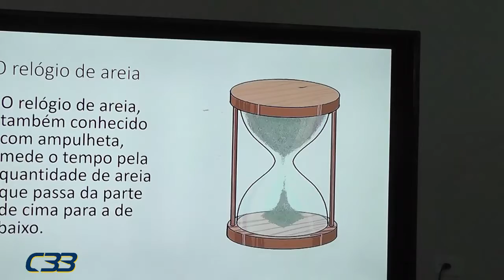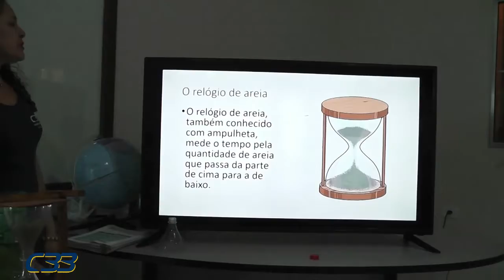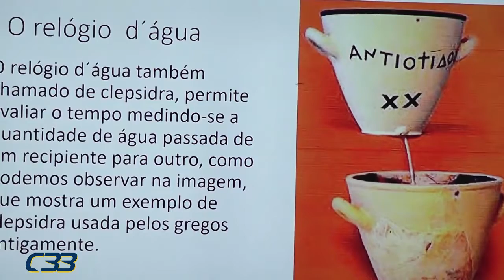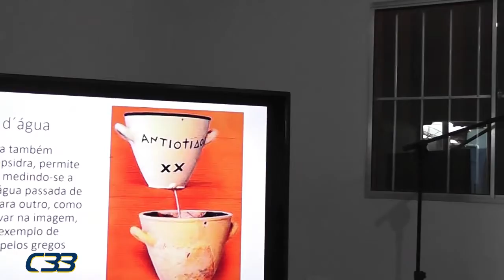2º ANO Edinalda dia 9 de junlho